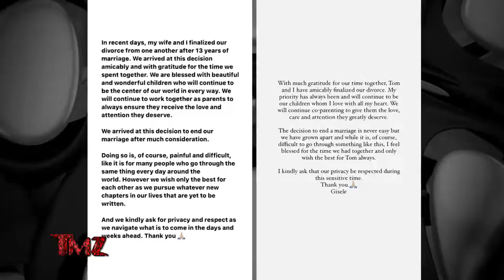TMZ On Demand: Tom Brady & Gisele Are Divorced 10/28/22